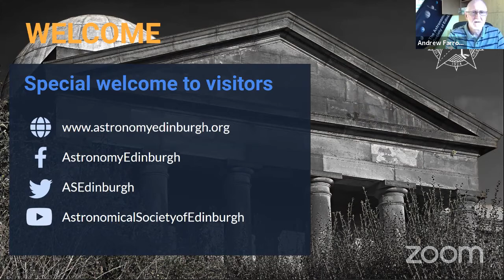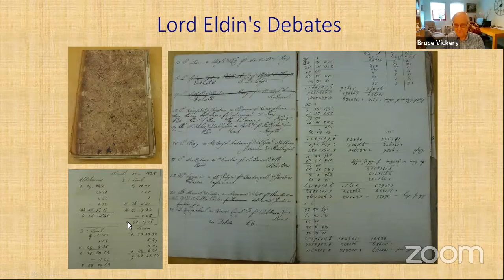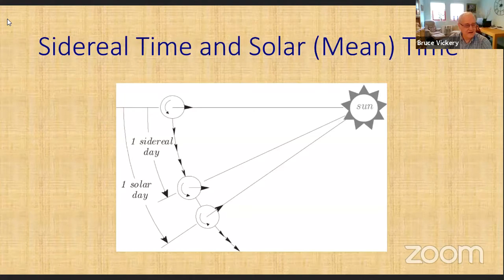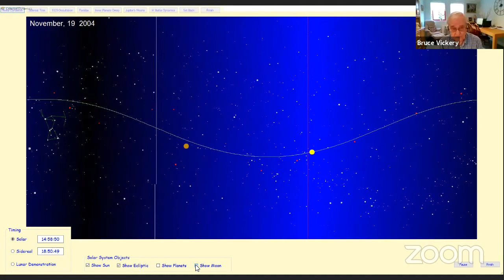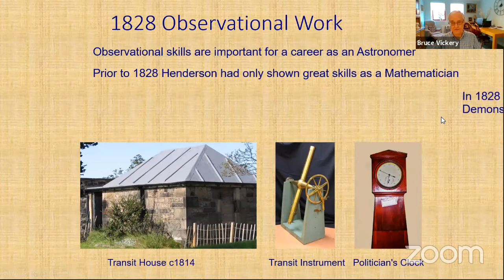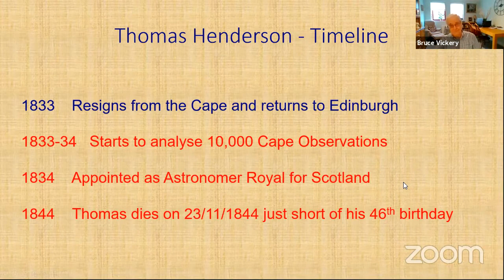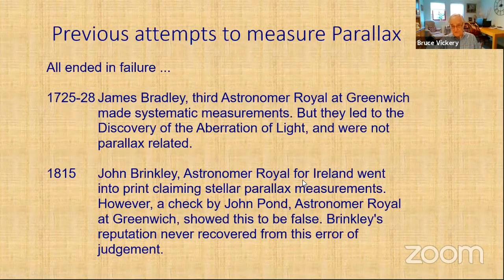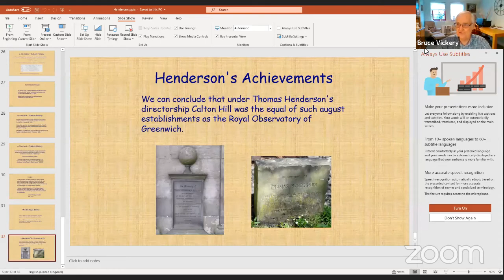Thomas Henderson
Talk by ASE member Dr Bruce Vickery about the Second Astronomer Royal for Scotland